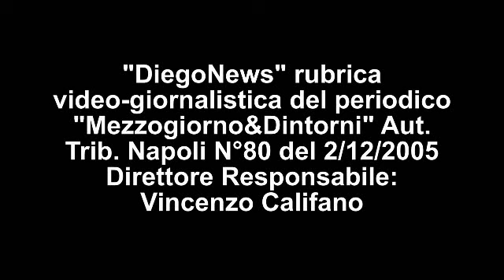INCIDENTE STRADALE A PIANO DI SORRENTO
Pochi minuti fa sul Corso Italia a Piano si e' verificato  un incidente stradale,pare che un passante sia stato investito da un motorino.Sulposto sono intervenuti la Guardia di Finanza i Vigili urbani di Piano e il 118.Servizio a cura di Diego Ambruoso